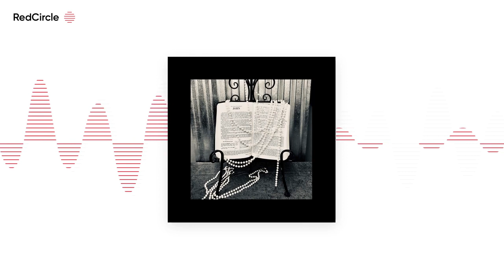The Creator's Pearl Podcast - 3. The 7 Eyes Of God - Pastor Larry Troyer Mt Moriah, Goshen, IN, USA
This just might be one of the most important messages for the church - and for anyone who's truly searching to find and know God for salvation - to hear.

Passages for studying about the 7 eyes or 7 spirits of God:

Proverbs Ch 1-8
Zechariah Ch 3
Revelation Ch 1-4
Daniel Ch 2:14-23
Ephesians Ch 1
Colossians Ch 1
John: The book of John has the Light of Jesus - the 7 eyes - woven throughout it's passages. John's account opens up Jesus' working of miracles and in His teachings that He did to bring forth the kingdom of God upon the earth, which are the souls of men coming into the true knowledge of God, through faith in Him to be born again within by His 7 eyes or 7 spirits from above.